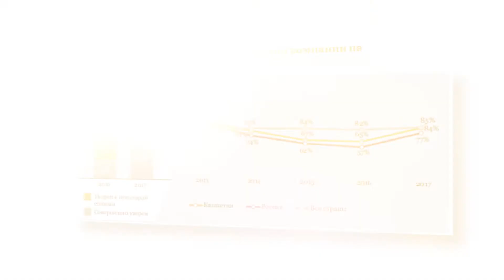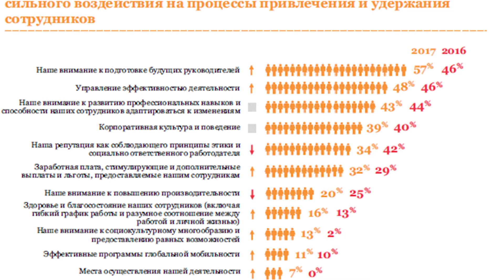Казахстанский выпуск 20-го ежегодного опроса руководителей крупнейших компаний мира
Мы рады представить вам "Казахстанский выпуск 20-го ежегодного опроса руководителей крупнейших компаний мира", проведенного PwC при редакционной поддержке Forbes Казахстан.

- На что нацелены руководители казахстанских компаний сегодня?
- Какие направления государственного участия являются приоритетными, по мнению CEO?
- В каких вопросах руководители готовы сотрудничать с государством?
- Как отразятся такие события, как «Экспо-2017» и запуск Международного финансового центра «Астана» на экономике РК и отчественном бизнесе?

Ответы на эти и многие другие актуальные вопросы лежат в основе нашего исследования.